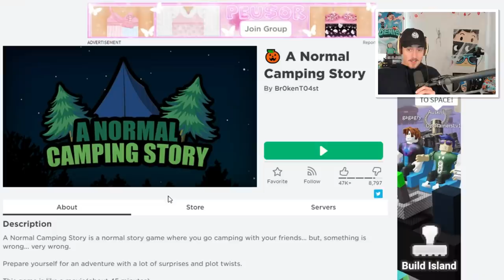This Roblox Game is a FULL MOVIE..?